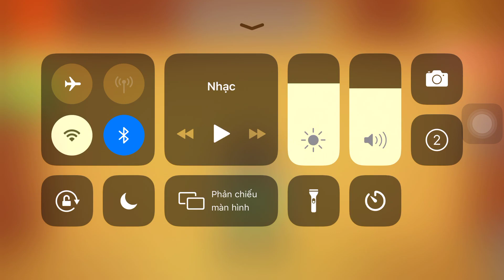R.I.P Vs The Buddy| Kick The Buddy